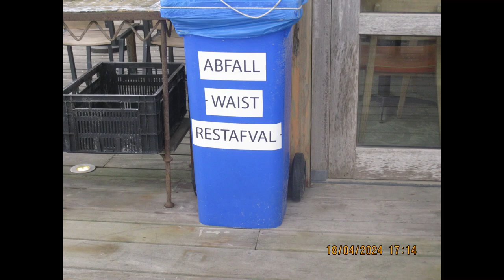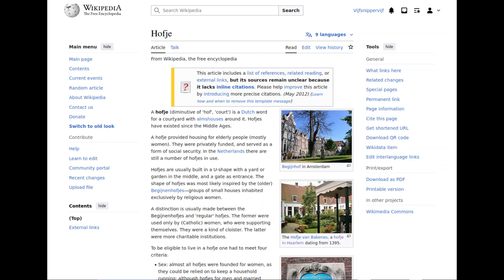A Visit to Harlem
About two weeks ago, we went to the beautiful Dutch city of Harlem. Known for its 'hofjes' and a nice coastline. This video is a photo summary of where we went.